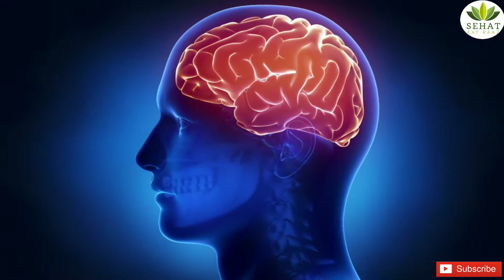balo ko lamba karne ka tarika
Get rid of those expensive, chemical leached hair products, and say hello to natural remedies. There is nothing like making the most of what nature has to offer.So in this video we are showing you how to grow long hair at home natuarally.